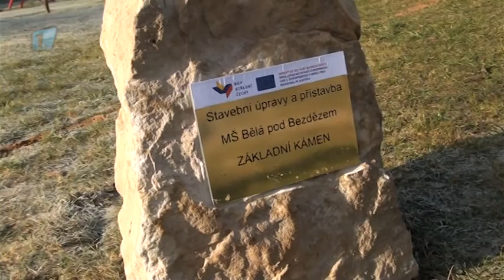Na děti v Bělé pod Bezdězem čeká vyšší komfort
Také v Bělé pod Bezdězem řeší zvýšení komfortu místní mateřské školky. Pomocí přístavby nového pavilonu ke stávající budově se výrazně rozšíří kapacita a služby. Přístavba bude sloužit jako multifunkční třída pro 25 dětí.